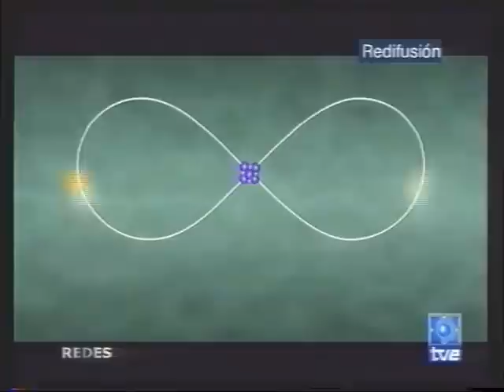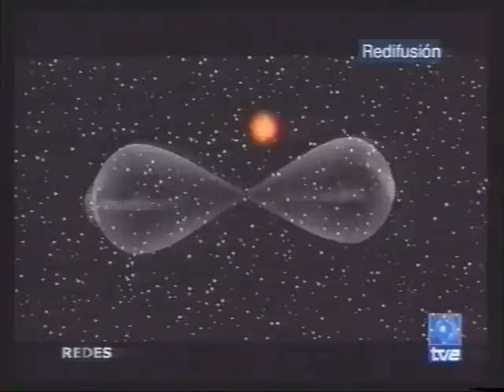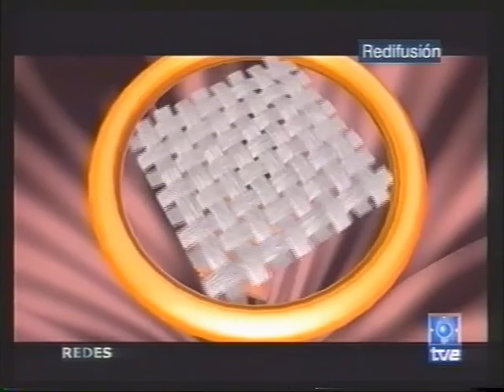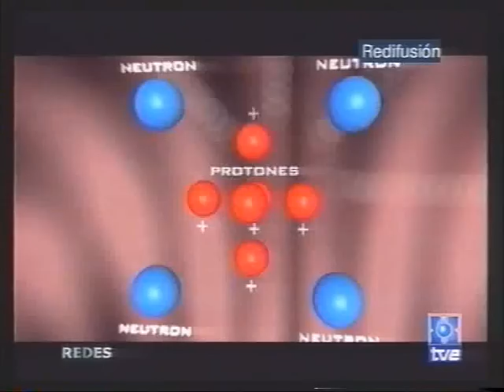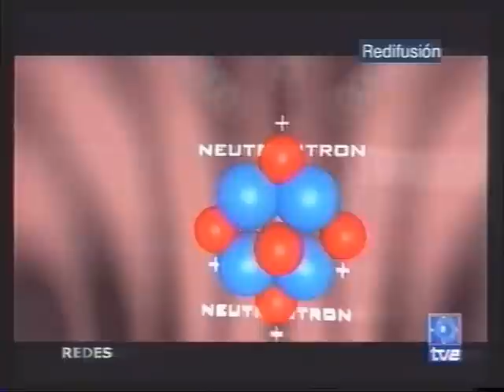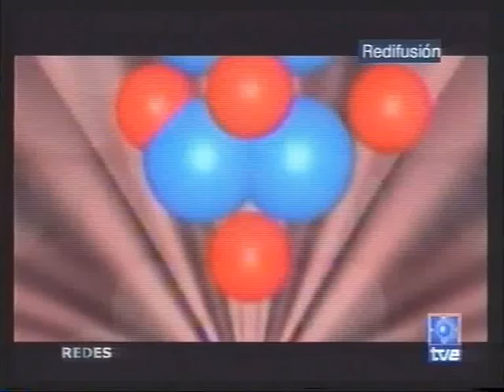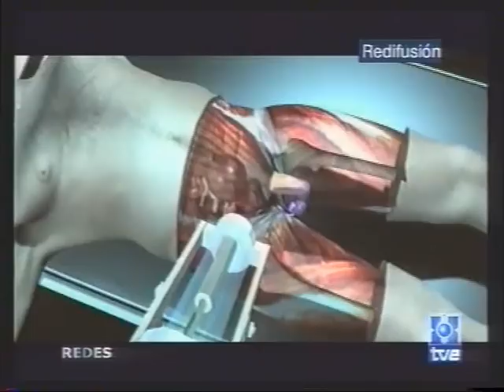Los ladrillos del Universo.avi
Redes

TVE